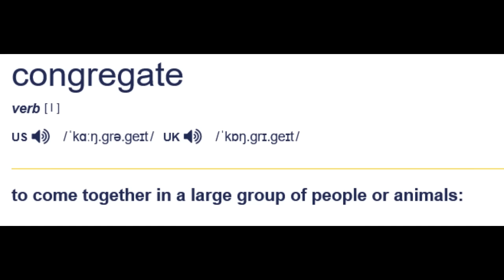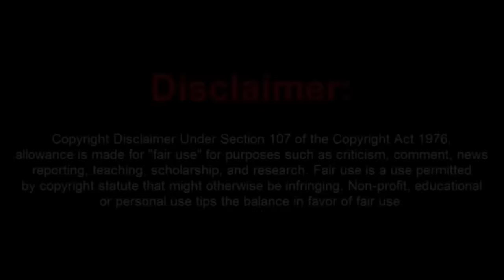Insane Frauditor Arrested for Disorderly Conduct While on Probation